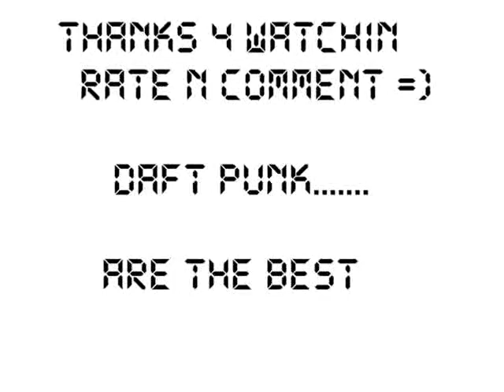harder, better , faster , stronger remix on vdj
good remix on vdj a 4got to sync at beginging but the rest is well good